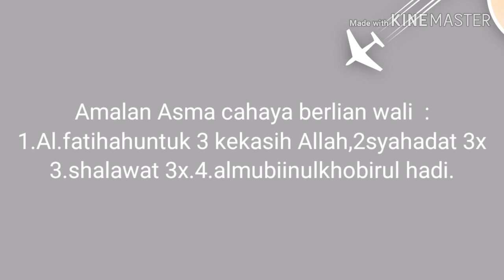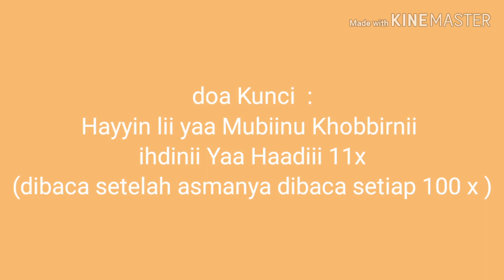Special edition ! How to become a reliable psychic( paranormal handal )+Transfer hikmah !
inilah edisi khusus yg membahas amalan rahasia yg sangat khusus untuk menjadi paranormal handal,tabib handal,praktisi spiritual yg mumpuni,dll.dan bila benar benar diamalkan secara matang Dan serius maka anda Akan mampu menjadi paranormal handal Dan amalan ini sudah banyak terbukti !dan mematangkan Anda maka ikutilah program divideonya sampai habis',karena Anda Akan dibantu dengan transfer ilmu hikmah khusus Dan juga disertai tulisan amalan Asma cahaya berlian wali+doa kuncinya.
Jeffry bruning motivator spiritual.